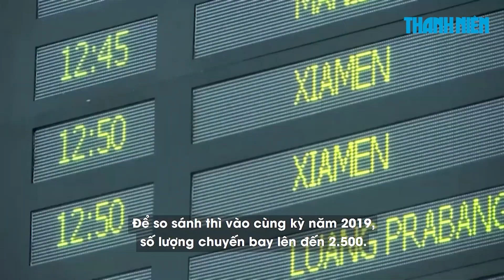Trung Quốc bỏ hạn chế Covid-19, chưa có 'thác lũ' du khách đổ ra nước ngoài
Việc chấm dứt các biện pháp kiểm soát biên giới nghiêm ngặt do dịch Covid-19 của Trung Quốc đã giúp người dân có thể ra nước ngoài sau 3 năm. Nhưng kể từ ngày 9.1, các chuyến bay trở nên khan hiếm và một số quốc gia vẫn đang áp dụng xét nghiệm âm tính bắt buộc đối với du khách Trung Quốc nhập cảnh.

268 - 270 Nguyễn Đình Chiểu, Phường Võ Thị Sáu, quận 3, TP HCM